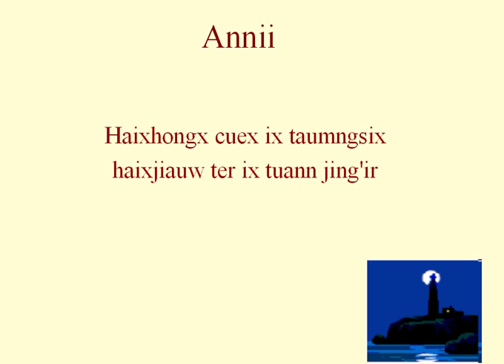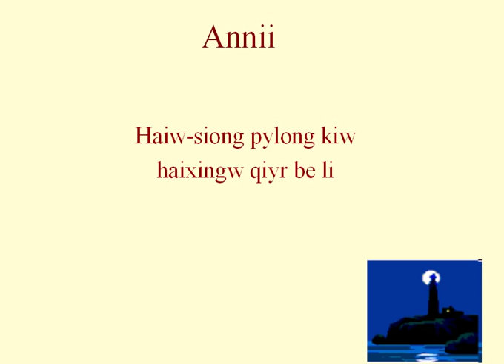Annii (karaoke) - Annie Laurie